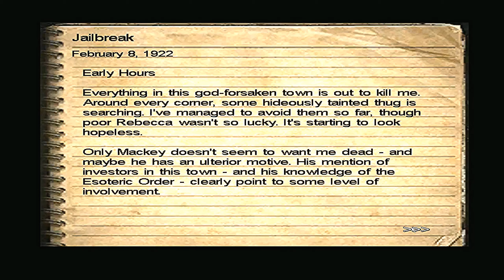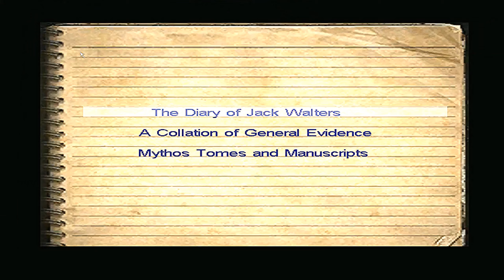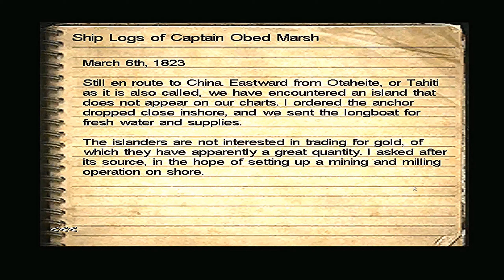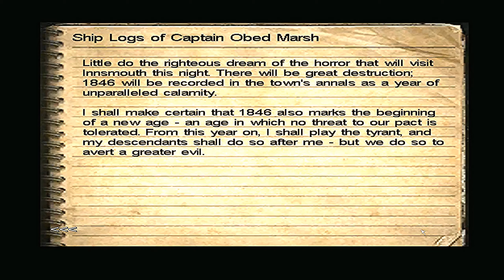Call of Cthulhu - Dark Corners of the Earth gameplay walkthrough Part 4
Call of Cthulhu - Dark Corners of the Earth gameplay walkthrough Part 4: Jack is forced to sneak through the alleys, buildings, and sewers of Innsmouth, avoiding murderous patrols of the town's corrupt police and the cultists looking for him. He acquires weapons to defend himself and meets undercover agent Lucas Mackey (John Nutten), who tells him that the town is under federal investigation. Jack eventually finds Burnham and frees him from jail...